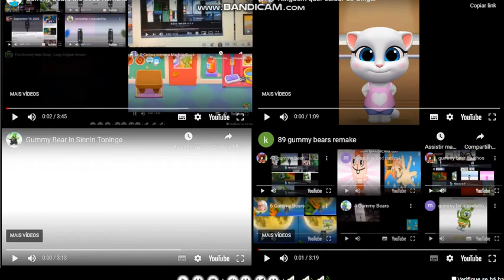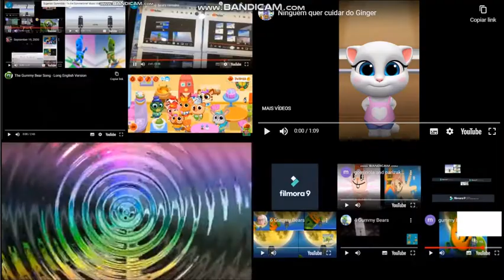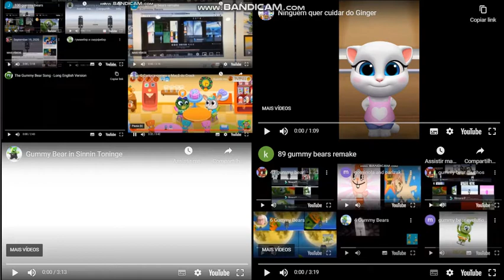Count the Gummy Bears Remake